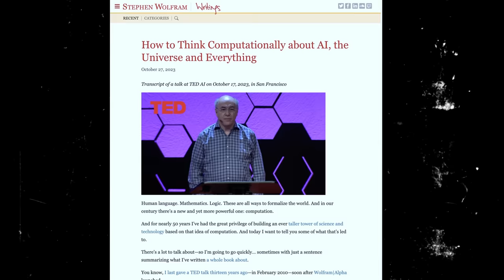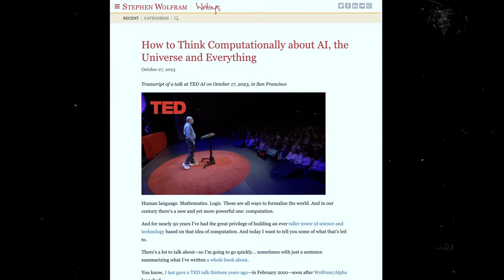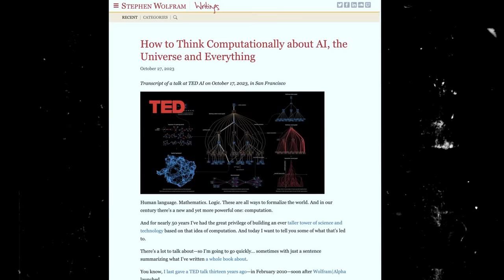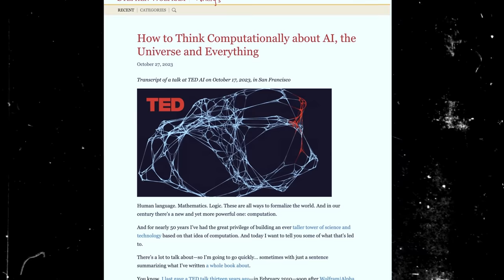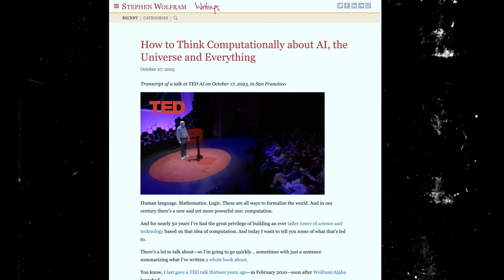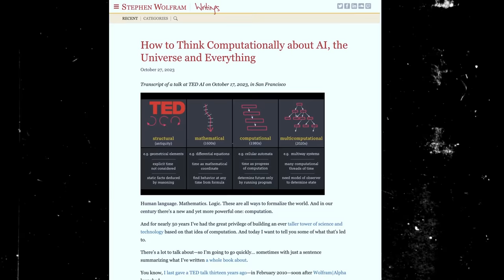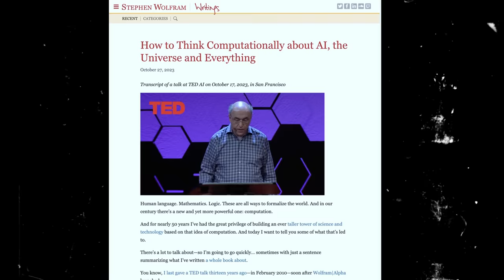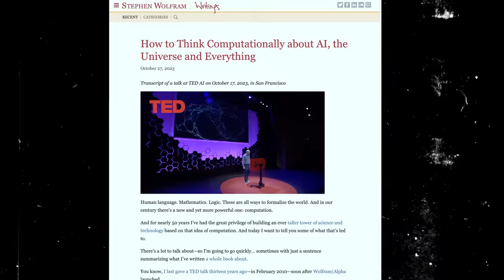HOW DO WE EXIST IN THE UNIVERSE?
Atoms, things, agents, ... observers. What even defines an "observer" and which properties must all observers share? How do objects persist in our universe given that their material composition changes over time? What does it mean for a thing to be a thing? And do things supervene on our lower-level physical reality? What does it mean for a thing to have agency? What's the difference between a complex dynamical system with and without agency? Could a rock or an AI catflap have agency? Can the universe be factorised into distinct agents, or is agency diffused?  Have you ever pondered about these deep questions about reality?

Please support us (and watch bonus post-interview with Friston)

THE HARD PROBLEM OF OBSERVERS

This is the epic special edition show you have been waiting for! With two of the most brilliant scientists alive today.

Prof. Friston and Dr. Wolfram have spent their entire careers, some 40+ years each thinking long and hard about these very questions and have developed significant frameworks of reference on their respective journeys (the Wolfram Physics project and the Free Energy principle).

Panel: MIT Ph.D Keith Duggar
Production: Dr. Tim Scarfe

Refs:
TED Talk with Stephen:

TOC
00:00:00 - Intro
00:10:45 - Show kickoff
00:13:23 - Wolfram gets to grips with FEP
00:37:53 - How much control does an agent/observer have
00:45:37 - Observer persistence, what universe seems like to us
00:51:16 - Black holes
00:55:52 - Inside vs outside
01:03:05 - Moving away from the predictable path
01:06:11 - What can observers do
01:17:35 - Self modelling gives agency
01:22:11 - How do you know a thing has agency?
01:33:33 - Deep link between dynamics, ruliad and AI
01:36:37 - Does agency entail free will? Defining Agency
01:43:42 - Where do I probe for agency?
01:49:58 - Why is the universe the way we see it?
01:53:35 - Alien intelligence
01:54:25 - The hard problem of Observers
01:57:05 - Summary thoughts from Wolfram
02:00:20 - Factorisability of FEP
02:07:50 - Patreon interview teaser